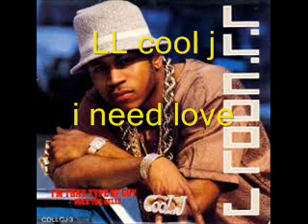som dos bailes 80 90 só melodias parte 7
freddy jackson
fresh celest
heavy D
the temptations
karyn sweat
linda lewis
LL cool J
peaches & herb
the gucci man